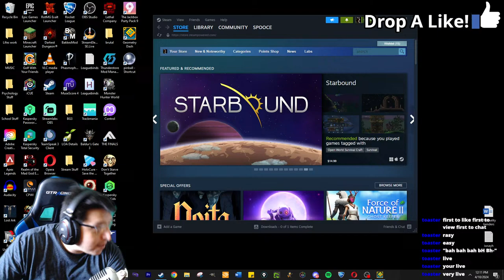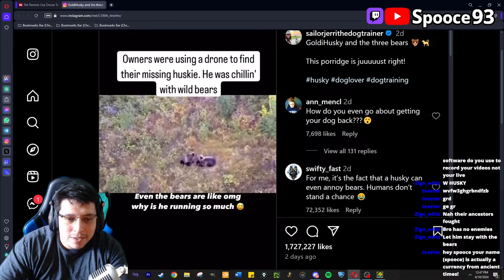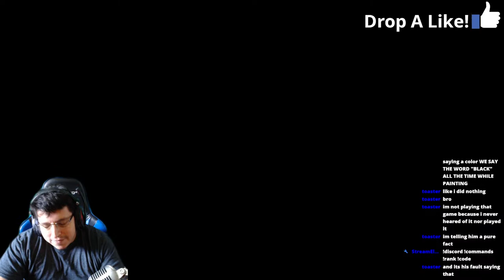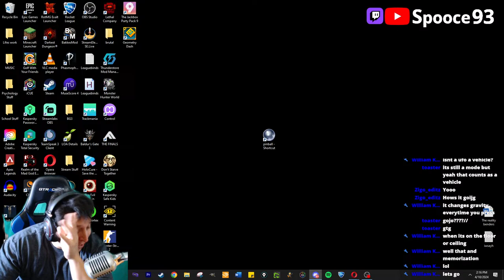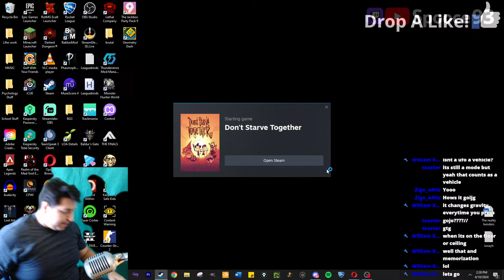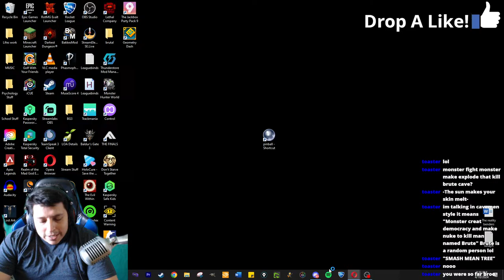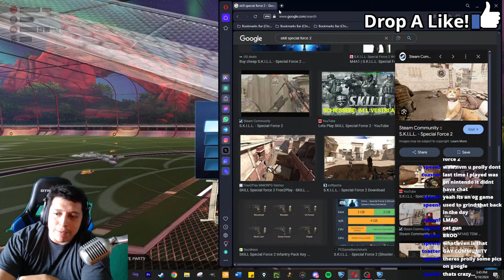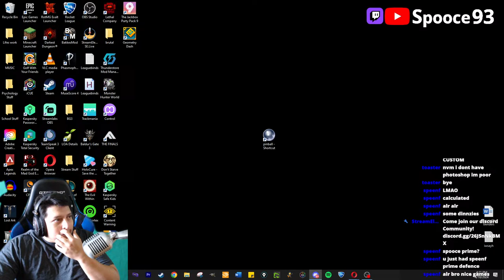Spooce93 is live!!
Streaming with friends and viewers!
Like the stream to help us reach a wider audience!
Big shout out to all the boys who helped us Reach 300 Subs!